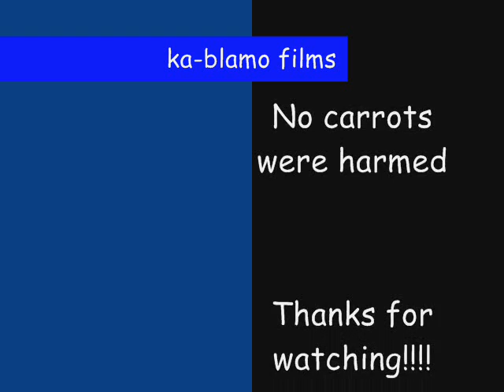Carrot Dog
Oh no! one of Agustin's first animations he is 10 years old and used dragon stop motion, Microsoft movie maker. check it out.